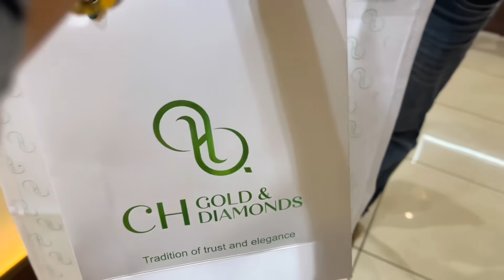New year special🔥 | Kids jewellery and cupboard organizing🤗 | party vlog🔥🔥